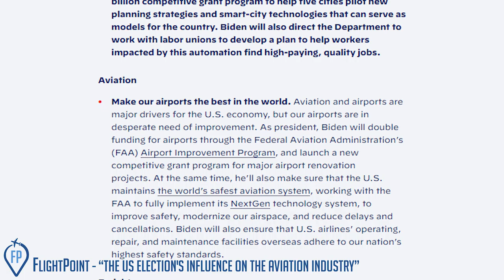(OLD) The US election's influence on the aviation industry | FlightPoint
Do you know who to vote for at the US election 2020?
If not and you think aviation is a important part maybe this video will help.
Creative commons videos and pictures used in this video:

Pixabay (heblo) – “Joe Biden”, 2020 (US flag inserted behind) (USED IN THE THUMBNAIL TOO)

FunnWare Development – “USA Flag 5 minute loop”, 2016 (Illustration of Joe Biden and Donald Trump inserted in front)

World Economic Forum – “Davos 2017 - Special Address by Joe Biden, Vice President of the United States”, 2017 (No changes made)

Walmart – “Walmart’s Full Hybrid Truck”, 2010 (No changes made)

Pikrepo – “Cargo ship on sea under white sky during daytime”, (No changes made)

Jeff Hitchcock (No changes made)

Vectors Market – “Biofuel”, (Green dollar sign and green arrow in front)

Pixels Revenge – “Paris-CdG airport plane ballet (timelapse movie)”, 2013 (No changes made)

Frankfurt Airport – “Timelapse FRA II”, 2013 (No changes made)

Pixabay (heblo) – “Donald Trump”, 2020 (US flag inserted behind) (USED IN THE THUMBNAIL TOO)

The White House – “President Trump Boards Air Force One”, 2019 (No changes made)

Eric Salard – “LGA AIRPORT LA GUARDIA NEW YORK FROM FLIGHT LGA-BUF CRJ200 DELTA (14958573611).jpg”, 2014 (No changes made)

Gage Skidmore – “Donald Trump (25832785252).jpg”, 2016 (The word “great” is in front)

Patrick Handrigan – “LaGuardia Airport.JPG”, 2014 (Illustration in front)

Gage Skidmore – “Donald Trump by Gage Skidmore 2.jpg”, 2011 (No changes made)

IMPORTANT NOTICE TO ALL VIDEOS USED IN THIS VIDEO: You only see a part of the videos, not it all.

IF YOU WANT TO USE THIS VIDEO FOR YOUR OWN VIDEOS, YOU HAVE TO SHOW THE LOGO AND TEXT IN THE LEFT CORNER AND WRITE IN THE COMMENTS WHERE THE VIDEO CAME FROM ORIGINALLY!